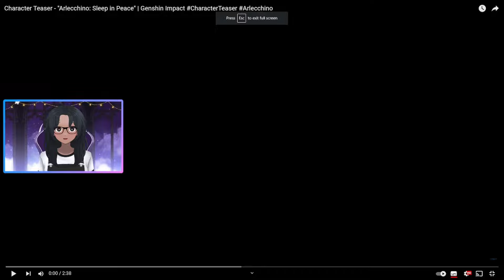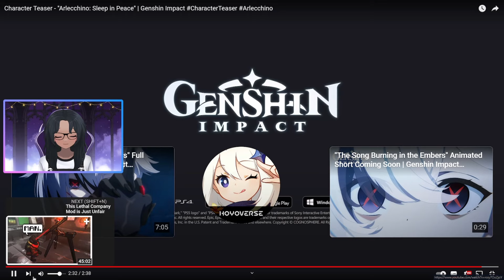ARLECCHINO - Lullaby & Sleep in Peace | DEMO & TEASER TRAILER REACTION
SHE WILL COME HOME!! I CANT WAIT 🔥